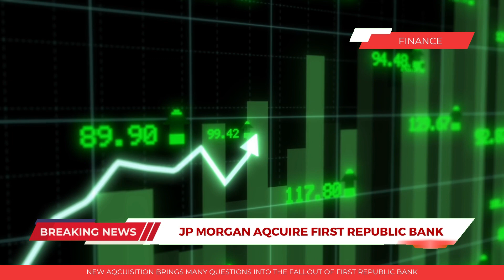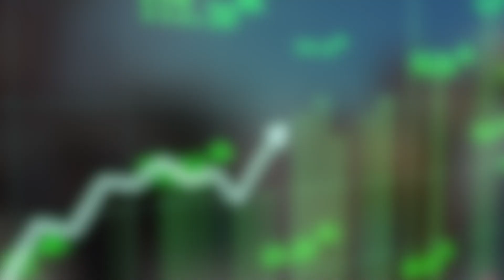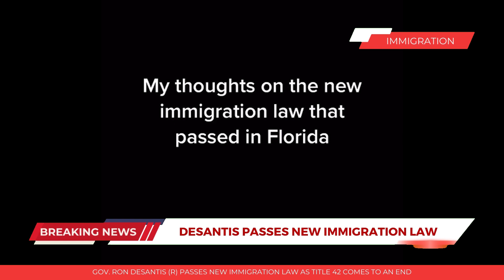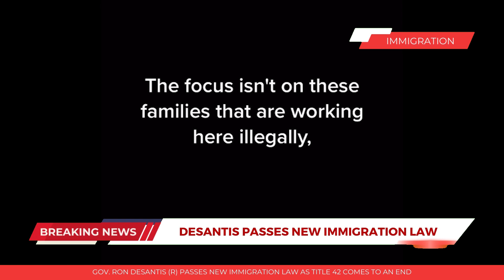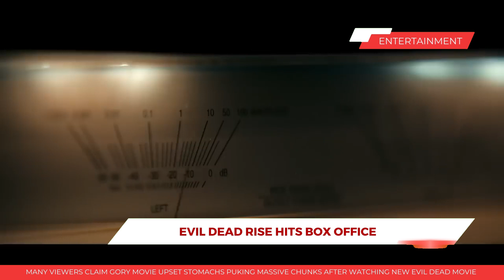SWC TV | BEST NEWS IN SAN DIEGO!